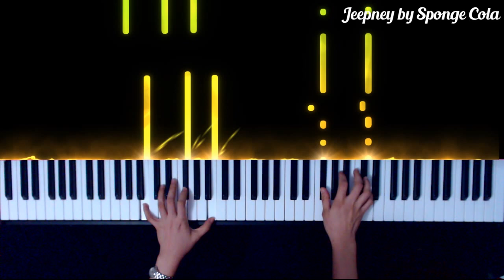Jeepney by Sponge Cola Piano Cover sheet music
Hope you enjoy my piano cover of Jeepney by Sponge Cola.

JEEPNEY BY SPONGE COLA
JEEPNEY BY SPONGE COLA Piano
JEEPNEY BY SPONGE COLA Piano Cover
JEEPNEY BY SPONGE COLA Piano Karaoke
JEEPNEY BY SPONGE COLA Lyrics
JEEPNEY BY SPONGE COLA M/V
JEEPNEY Piano
JEEPNEY Piano Cover
JEEPNEY  Piano Tutorial
JEEPNEY  Lyrics
JEEPNEY Cover
JEEPNEY  Piano Karaoke
JEEPNEY  MV
JEEPNEY  Piano Version
JEEPNEY Piano Arrangement
JEEPNEY Sheet Music